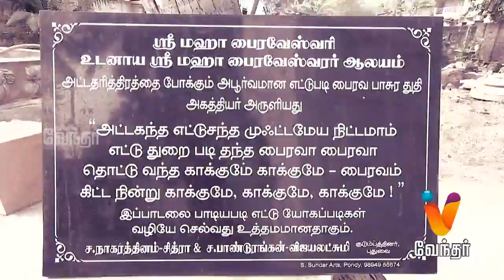Moondravathu Kan Ne [Epi-15] |Promo